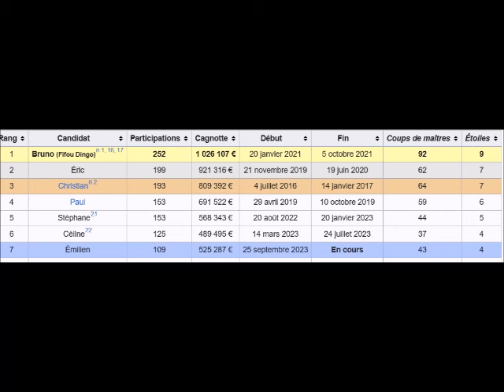12 Coups de Midi Emilien bientôt éliminé